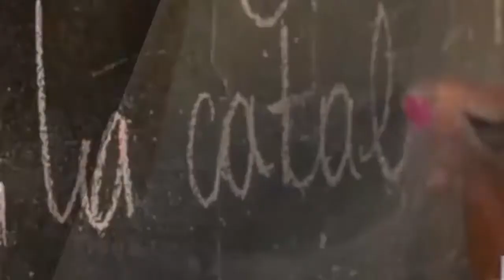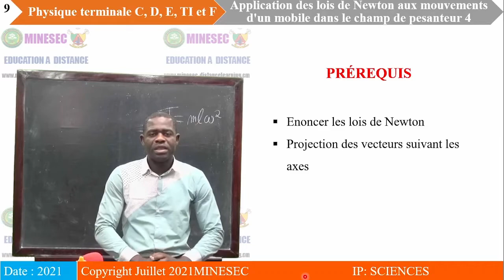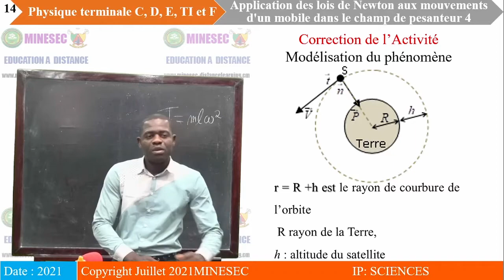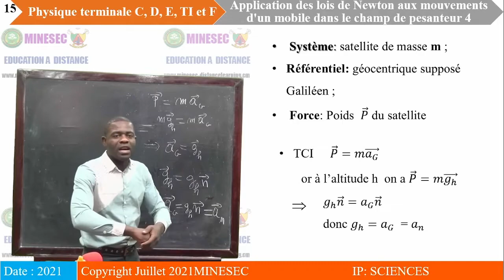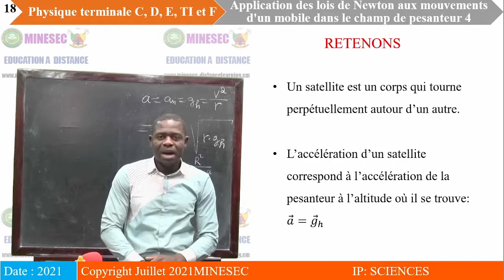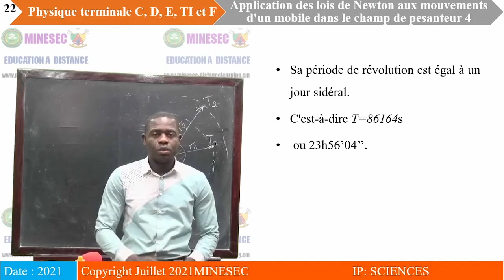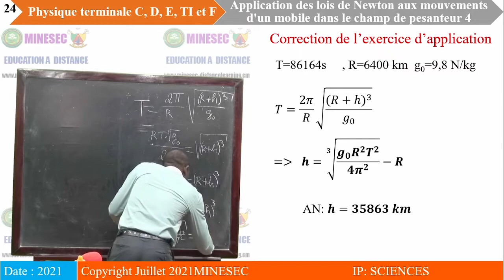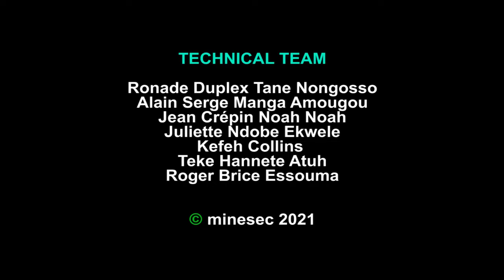IP-SC PHYSIQUE Tle CDE TI F Leçon 20 Application des lois de Newton aux mouvements Part4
PHYSIQUE Tle CDE TI F Leçon 20  Application des lois de Newton aux mouvements d'un mobile dans un champs de pesanteur Part4